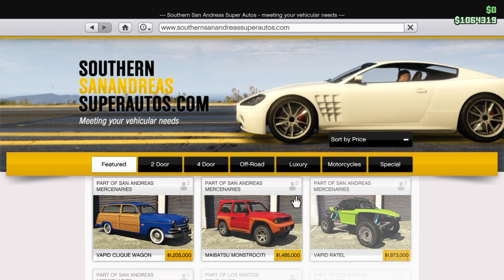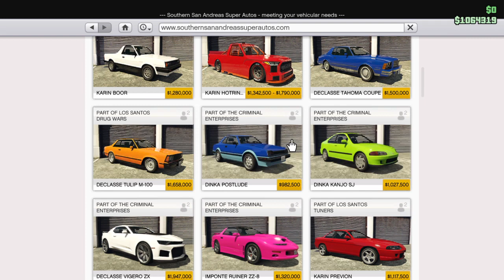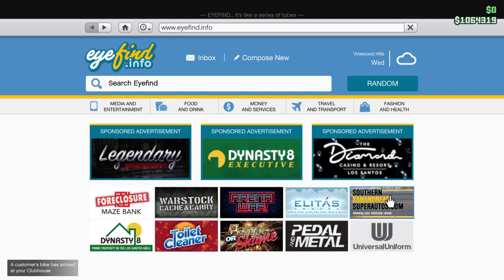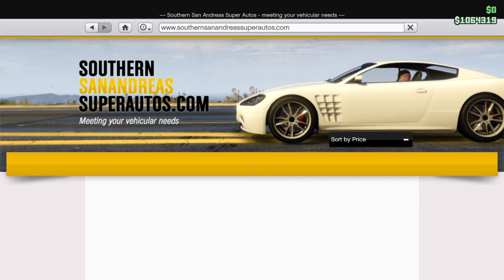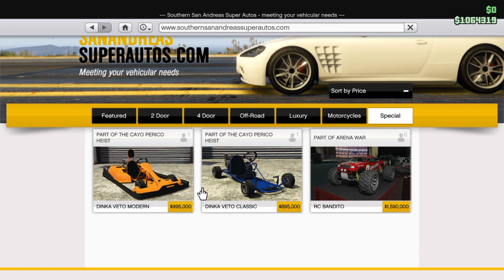Ranking Remaining Southern San Andreas Vehicles On Whether They Should Still Be in The Game or Not